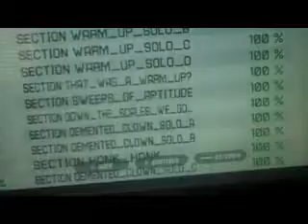The Lollercaust of Thought FC